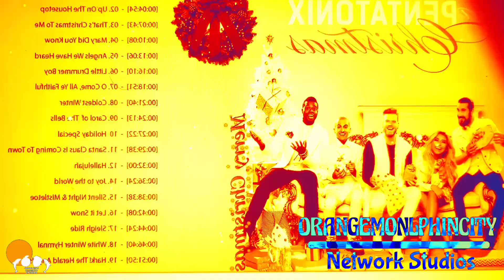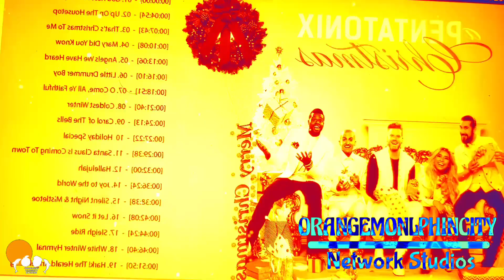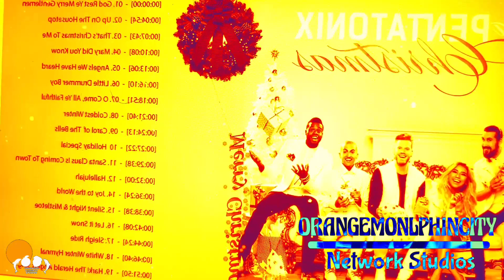Pentatonix Christmas God Rest Ye Merry Gentleman But It’s In Robot Flip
Clips/Years/Companies:
- Pentatonix Christmas:God Rest Ye Merry Gentlemen {©️2019 SME} -
- Pentatonix Christmas:Up On The Houseup {©️2019 SME} -

Add Me Dizcord: OrangemonlphinCity 🍊 🍋 🐬 🏙️ #6531

and all the TOLDCIE2843 Lighthouse Entertainment HD Logos

{ENG}
NOTE 3: Under Section 107 of the Copyright Act 1976 allowance is made “for use” for purposes such as criticism comment, OrangeLemonDolphinCityInternatiojal Video Effects and Lighthouse and Ayden Chong TBTube763 Company

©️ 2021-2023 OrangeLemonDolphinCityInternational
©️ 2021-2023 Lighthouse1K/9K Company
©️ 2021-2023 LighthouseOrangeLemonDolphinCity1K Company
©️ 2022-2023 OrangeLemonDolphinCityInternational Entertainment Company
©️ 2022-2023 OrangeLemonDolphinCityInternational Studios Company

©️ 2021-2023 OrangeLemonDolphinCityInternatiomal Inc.